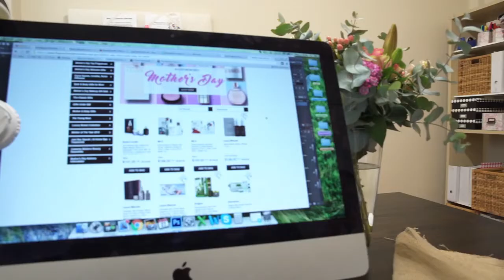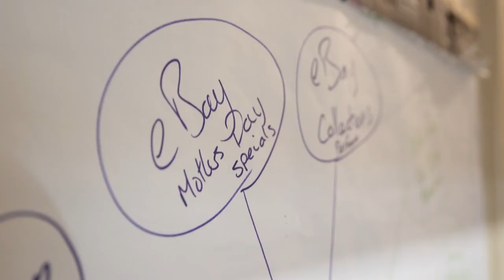Fresh Fragrances & Cosmetics | eBay for Business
Fresh Fragrances & Cosmetics has built a successful eBay Store.

As one of eBay's top sellers, they believe delivering an exceptional online retail experience has played a pivotal role in their success.

Check out their story and hear some great advice for eBay sellers looking to grow their business on our platform.